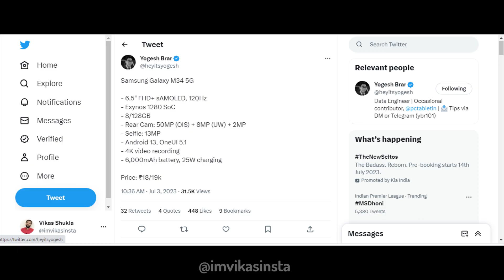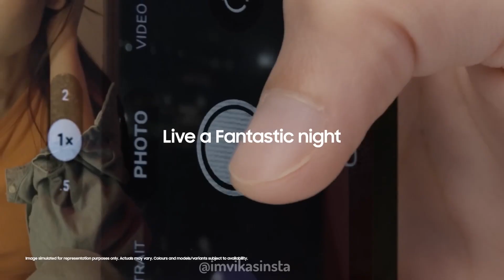Samsung Galaxy M34 5G Price in India: New Leak Reveals Key Specifications !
The Samsung Galaxy M34 5G will be a mid-range 5G smartphone from the company. Samsung Galaxy M34 5G will launch on July 7

Keyword/Queries
galaxy m34,
galaxy m34 5g,
galaxy m34 5g unboxing,
galaxy m34 5g price in bangladesh,
galaxy m34 unboxing,
galaxy m34 review,
galaxy m34 5g price,
galaxy m34 gsmarena,
galaxy m34 vs a34,
samsung m34 and m54,
samsung galaxy m34,
galaxy m34 expected price,
samsung galaxy m34 5g,
samsung m34 launch date in india,
samsung m34 leaks,

Cheers 😍😍